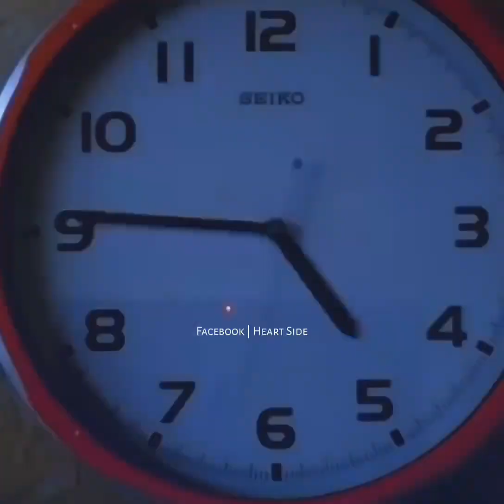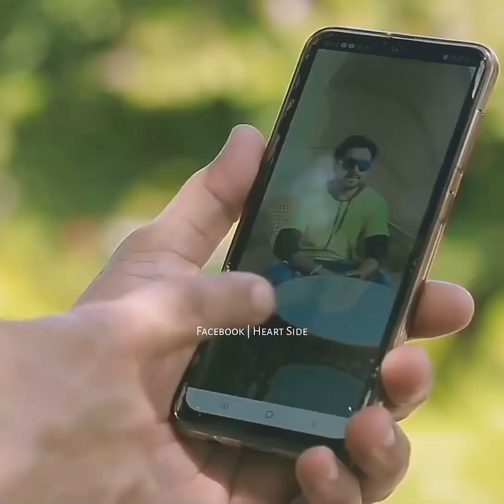t.p said vedio ❤️❤️❤️